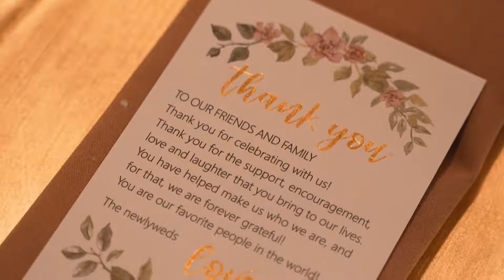Sameeha & Jawad / Wedding Film / Catta Verdera Country Club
Indigo Sky Studios wedding video